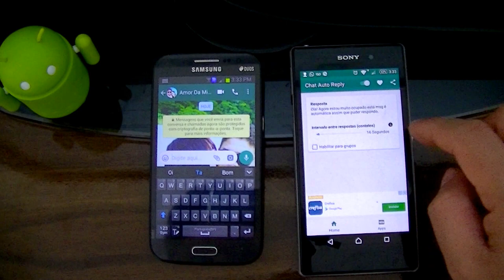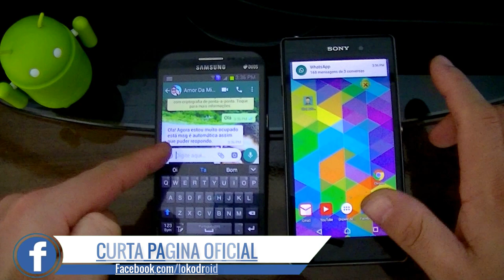Como responder Automaticamente suas mensagens do WhatsApp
Hoje trazemos um app que vai responder suas mensagens no whatsapp automaticamente. (Chat Auto Reply) Exatamente, isso lhe será útil quando não puder responder suas mensagens.

➡ATENÇÃO
►Download Bloqueado🚫

Provavelmente você já passou pela situação de ter que printar varias telas da conversa para montar o dialogo completo e enviar ao seu contato.

UNIVERSIDADE ANDROID - UNA

MEMBROS DA U.N.A:

Marcelo
Canal -  Cello Tube

Adriel
Canal - Expert Net

Bob
Canal - Bob Tech Android

Bob Tutoriais
Canal - Bob tutoriais

Wesley
Canal – Tv Loko Tech

Wilson Carlos
Canal – R7Android

Klenion Livio
Cana l- K Tech

➡VC É DO TEMPO? ANDROID

PRODUÇÃO E EDIÇÃO FINAL► Wesley norberto

Não deixem de Favoritar e dar um Joinha para ajudar da divulgação!